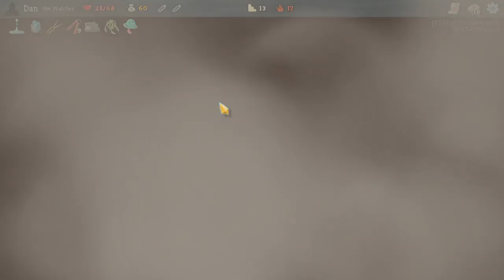Let's play Slay the Spire - Episode 488 - More Challenging Movesets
A let's play video of Slay the Spire. I'm using the fourth character that was released to the beta branch version of the game on September 9, 2019. Slay the Spire is a "rogue lite" which has game mechanics like a deck-building tabletop game.